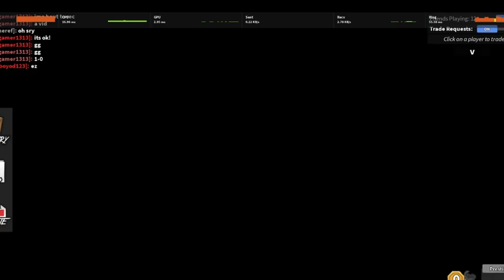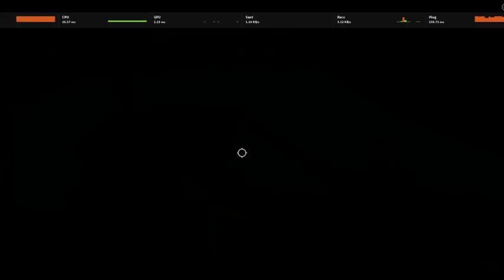1v1ing friends part 1 (insane roblox mm2)